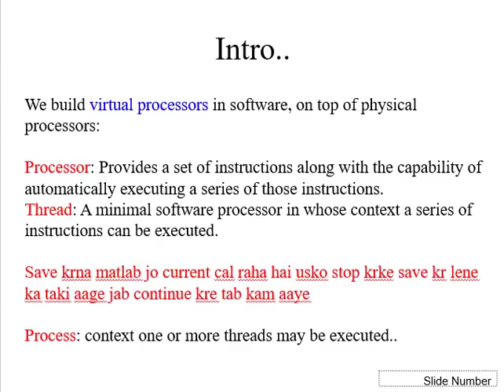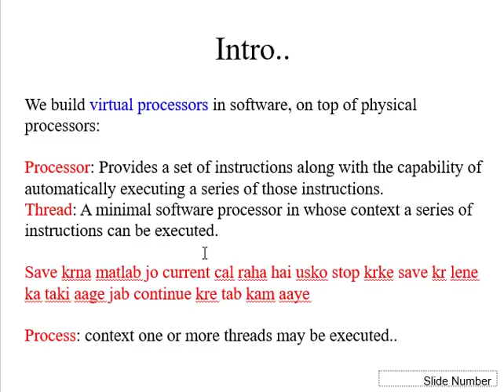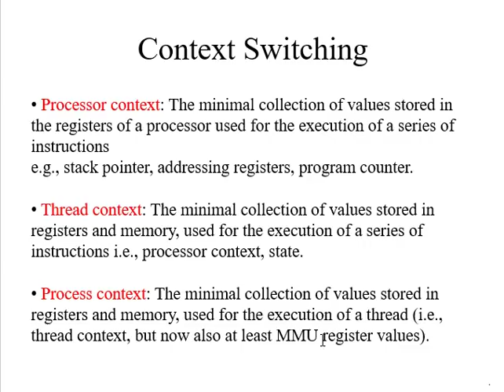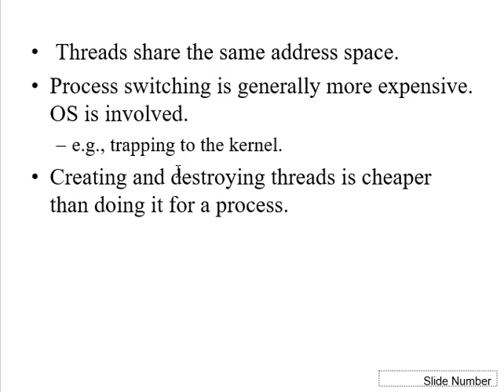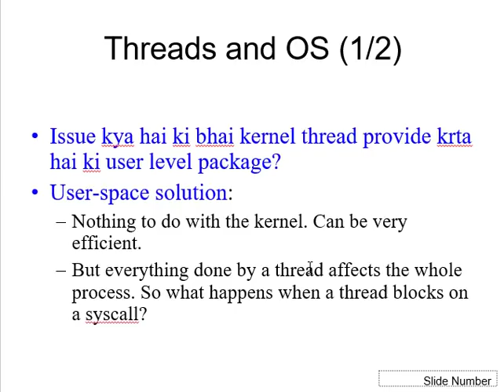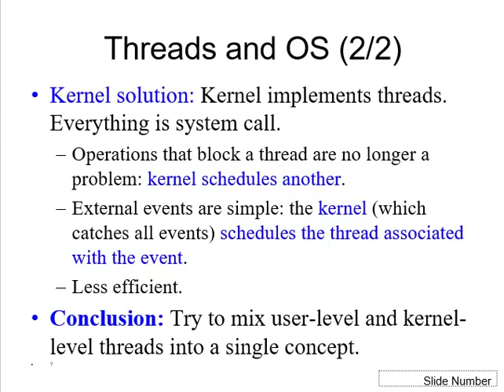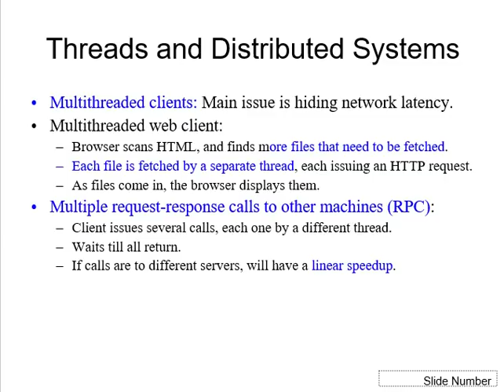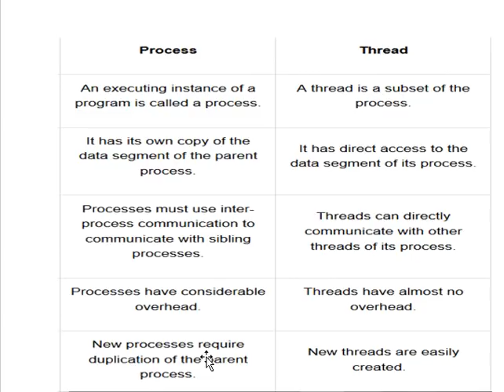Threads and Process in Hindi | Distributed System Lectures | DS | PDS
Other Semester 08 Courses:
[Bundles]

 Third Year Engineering Courses :

Semester 05 -

Semester 06 -